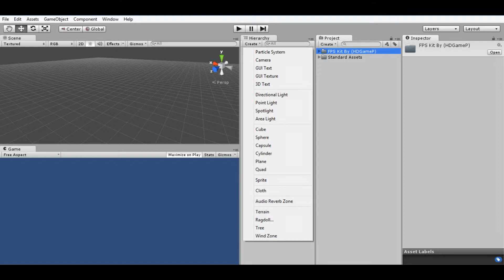How To Use And Setup Weapon Package #1 ACR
Hi Guys Please Do Not Use The Guns On Commercal Use

Thanks

You Can Find More Models Like This From